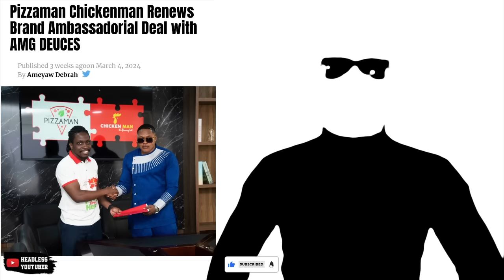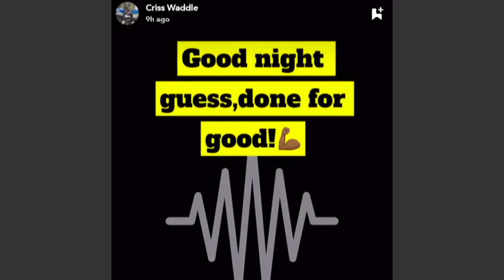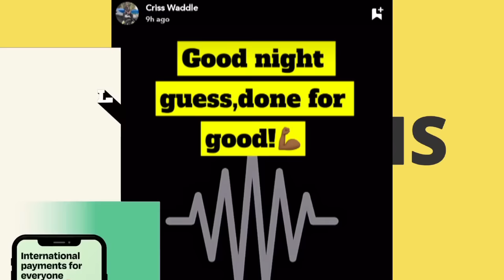Criss Waddle drops Diss Song to Showboy + AMG Beef Fully Explained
Medikal announced he's leaving AMG. This is the reason why